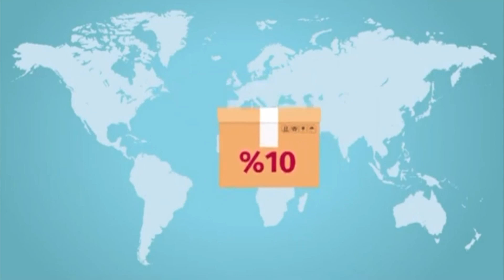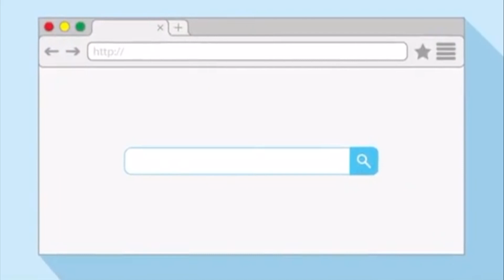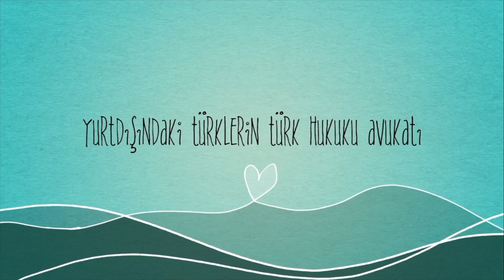TÜRK GÜMRÜK İŞLEMLERİNDE VERGİLENDİRME NASIL VE NEYE GÖRE YAPILIYOR?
Türk gümrük mevzuatına göre Türkiye'ye ithal edilecek eşyanın gümrük işlemlerinde vegrilendirmenin hangi esaslara göre yapıldığıyla ilgili T.C. Ticaret Bakanlığının internet sayfasında bilgilendirme amaçlı yayınlanan kısa videonun faydalı olması dileğiyle...